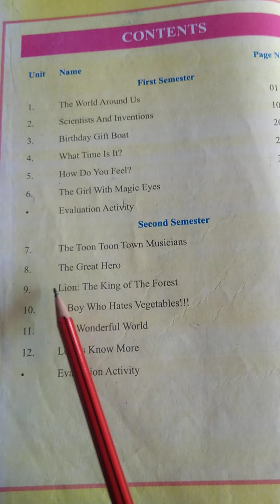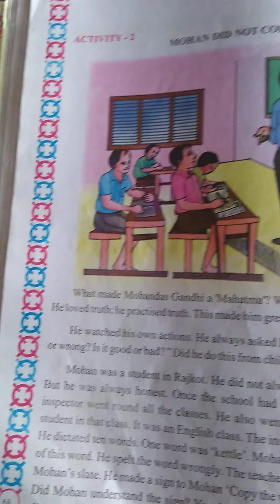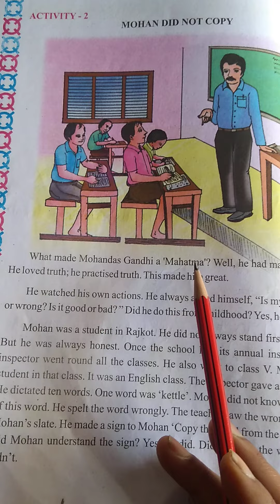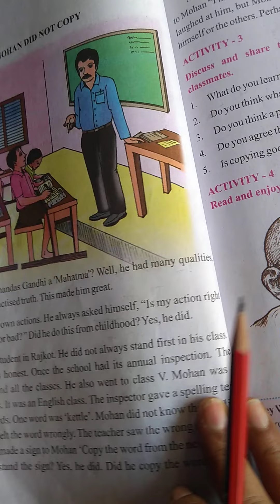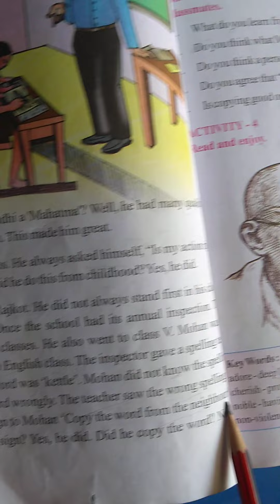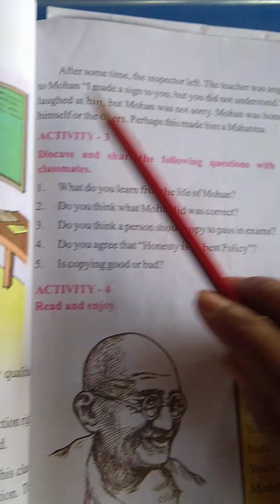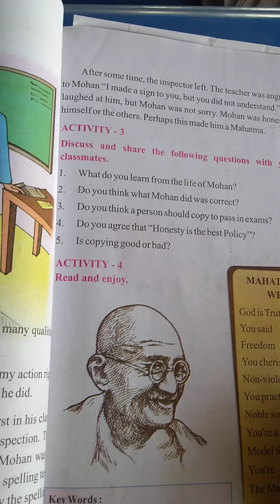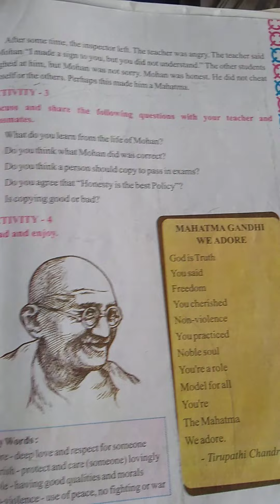E M std 4 sub english unit 8 pg no 68 69